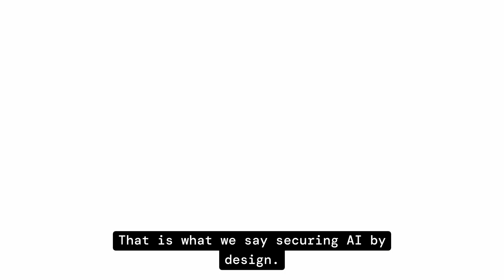Securing Corporate use of AI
👉🌍What are typical security concerns with corporate use of AI, and what approach can organizations take to address these? Anand Oswal, SVP and GM at Palo Alto Networks (one of the global leaders in Cybersecurity), explained it in this short clip.

Anand put the corporate uses of AI into two broad categories and explained the security implications for each.

(1) AI, particularly Generative AI, is experiencing rapid adoption, especially among employees using AI-powered tools to improve efficiency in tasks like writing, coding, and communication. However, this has led to the rise of "shadow AI," where IT departments lack visibility and control over which AI tools are being used, raising concerns around data security and potential threats like phishing and malware.

(2) As organizations develop their own AI applications, they face risks related to AI infrastructure, data privacy, and new threats such as prompt injection and model-based attacks. To address this, companies must adopt a "secure by design" approach, focusing on runtime AI security, posture management, visibility, and continuous monitoring.

Faisal Wattoo
Silicon Valley Tech Talks